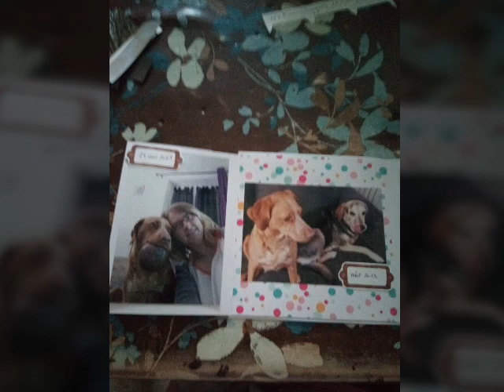Partie 3 de mon album chiens